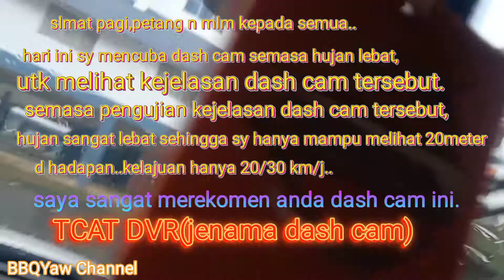DASH CAM(TCAT DVR) Review | ONSOi Channel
TCAT DVR (Dash cam)